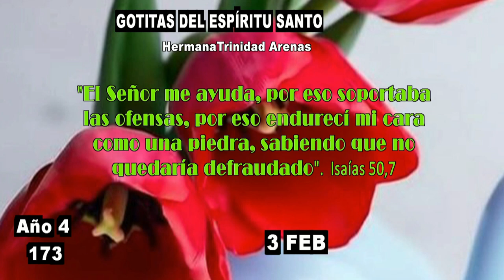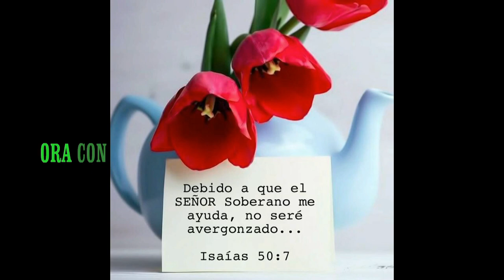GOTITAS DEL ESPIRITU SANTO AÑO 4 NUMERO 173 3 FeBRero 2024